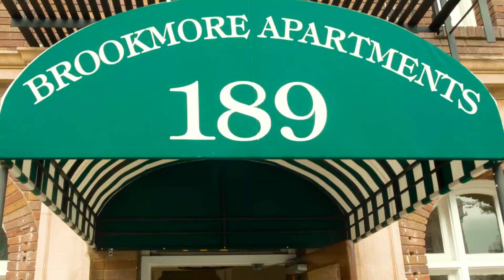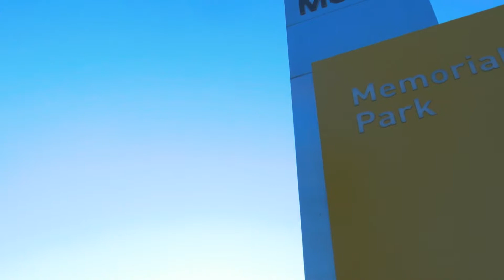Brookmore Apartments, Pasadena, CA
The Brookmore Apartments is a historical icon in the city of Pasadena. Located near the Civic Center, Brookmore offers you all the conveniences of downtown Pasadena living, along with the vintage style and charm.